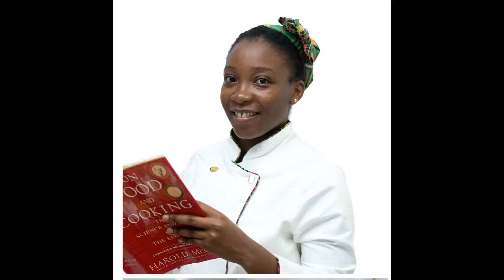Sandals Foundation December 2020 Newsletter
The spirit of love, compassion and volunteerism remain our strongest assets and continue to be felt by Caribbean people throughout 2020. Together, we remained a beacon of hope for the region's communities.